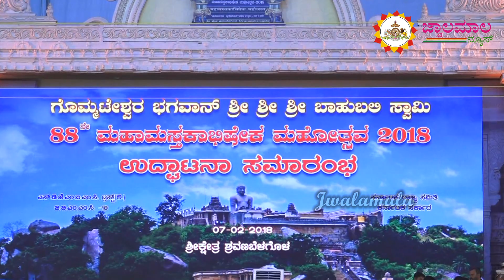01- Shri Kshetra Shravanabelagola / MahaMasthakabhisheka /Inauguration ceremony / jwalamalanews/2019